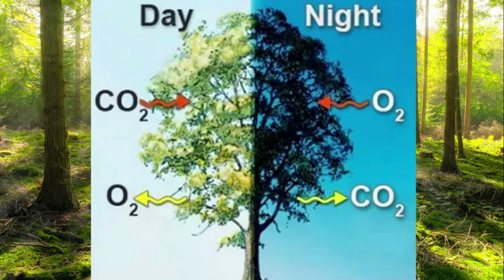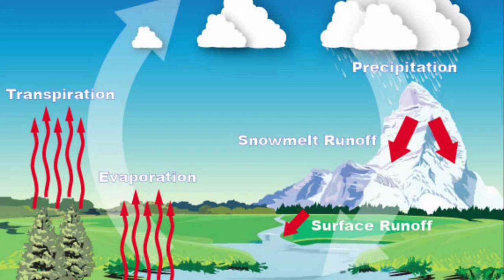වන විනාශය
Deforestation has a profound impact on our planet, with severe consequences for the environment and wildlife. The causes of deforestation, such as illegal logging and rain forest destruction, have led to alarming deforestation statistics worldwide. The environmental consequences of deforestation are dire, contributing to climate change and threatening the delicate balance of ecosystems. However, there is hope, as solutions to deforestation and reforestation efforts are being implemented to counteract this crisis. It is crucial to raise deforestation awareness and emphasize the importance of trees, promoting forest conservation and protecting forests for future generations and the well-being of our planet and its diverse wildlife.

Efforts:
GK
Sinhala
වනාන්තර විනාශයේ ප්‍රතිවිපාක